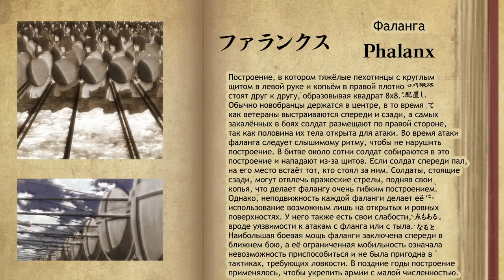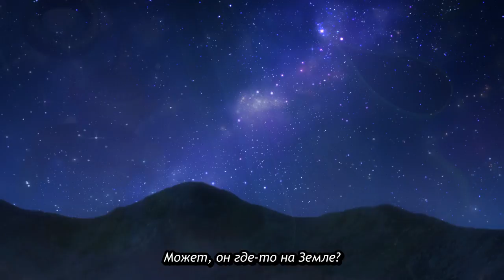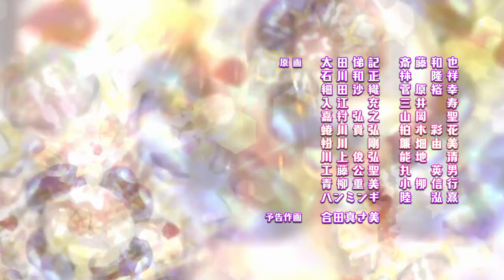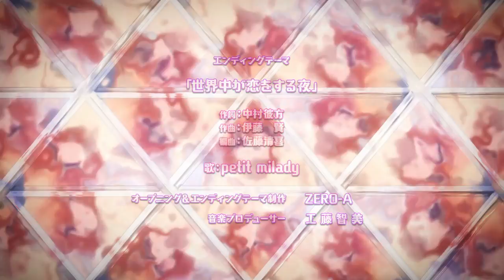Владыка Рагнарёка и заклинатель эйнхерий серия 1 / The Master of Ragnarok & Blesser of Einherjar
Юто Суо как никто другой знает, что некоторым городским легендам лучше оставаться легендами. Решив с подружкой проверить одну из них, он не ожидал, что попадет в иной мир — мир, пропитанный духом древних скандинавских легенд. Вместе со знаниями, полученными в школе, и смартфоном на солнечной батарее Юто предстоит привести к величию клан Волка, что некогда о нем позаботился. А помогать ему в этом будут прекрасные волшебницы и воительницы, прозванные эйнхериями.

Crunchyroll – место, где собраны последние онгоинги и самая большая аниме библиотека в мире. Каждый сезон Crunchyroll показывает топовые аниме сериалы для миллионов зрителей, профессионально переведенные на множество языков, прямо из японских студий.